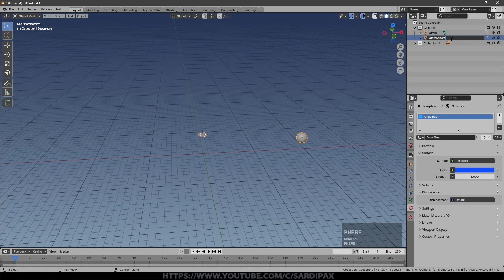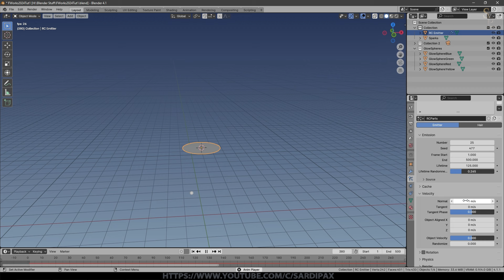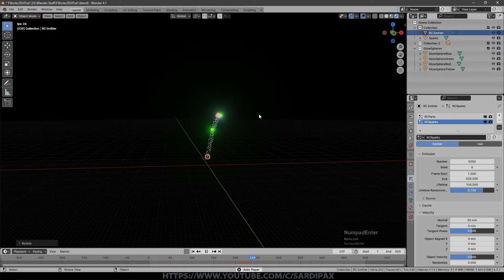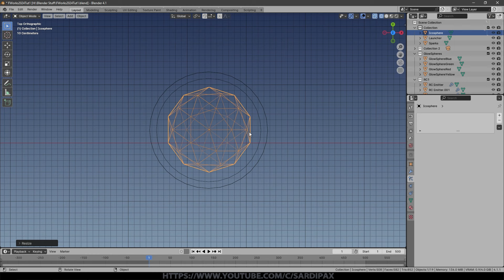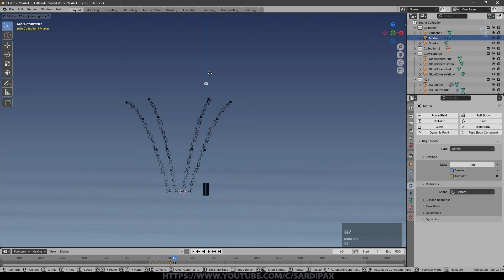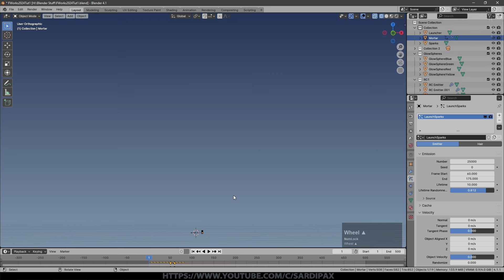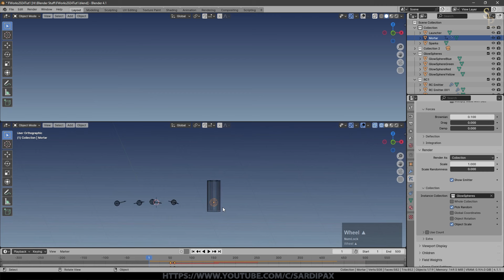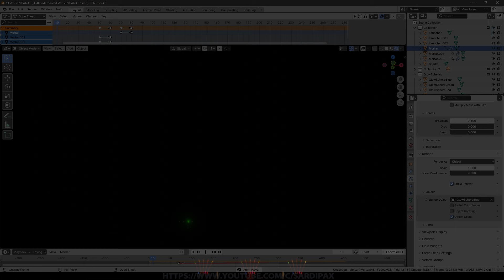Make Fireworks Explode in Your Videos (Today!)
This EASY Blender tutorial shows you exactly how to create stunning animated fireworks from scratch.

Whether you're a beginner or a seasoned Blender user, this video will guide you step-by-step through the process.